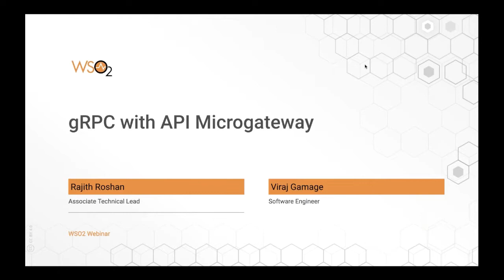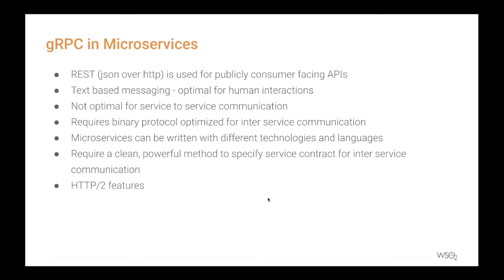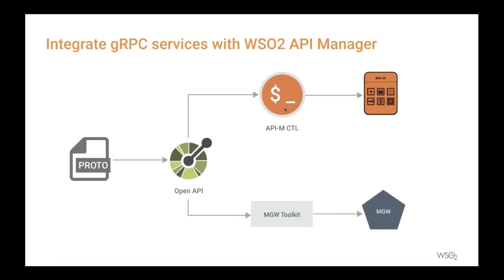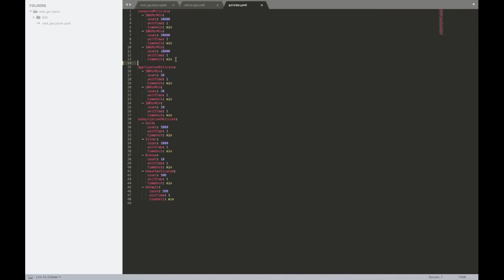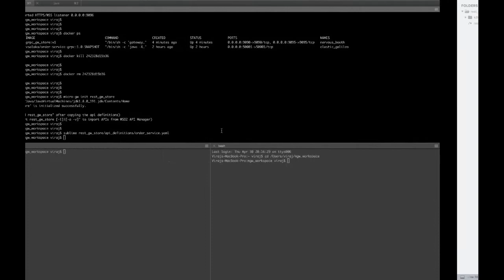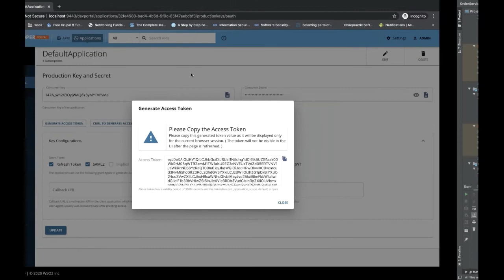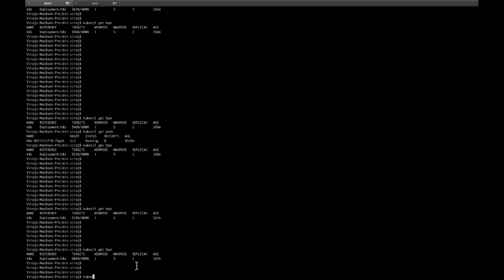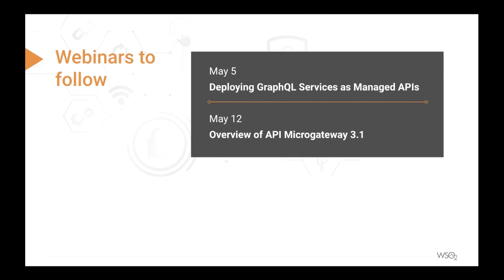gRPC Support With API Microgateway, WSO2 Webinar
gRPC is a modern open source high performance RPC framework that can run in any environment and is gaining a lot of traction when implementing microservices. It is widely used for service to service communication as well as client to service communication. Exposing these gRPC services securely with other QoS factors like rate limiting, validations, and analytics is a major challenge faced by many microservices developers.
WSO2 API Microgateway is a cloud native, decentralized, lightweight gateway designed for microservices architecture. In this webinar we will focus on how we can expose gRPC services via the microgateway to address these challenges.
This webinar will explore:
* gRPC concepts and its advantages
* Authentication for gRPC services via the microgateway
* Scope based authorization
* Rate limiting for gRPC services
* Publishing analytics for gRPC services
* Scaling gRPC services with load balancing
* Exposing unary and streaming gRPC services via the microgateway